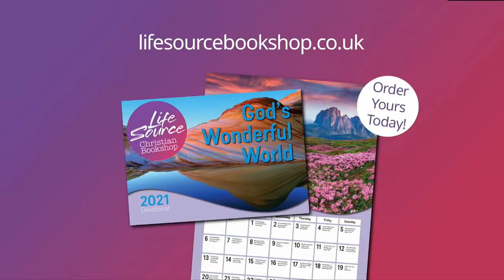CAMP2021: Tuesday Devotion - Pr. Nerine Barrett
This programme is also available in Sign Language over on our BSL Channel: